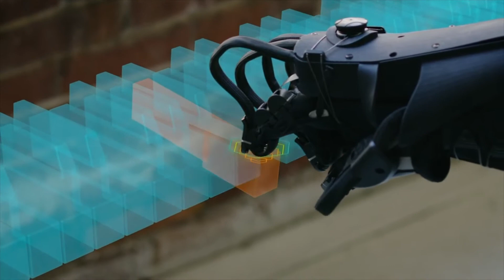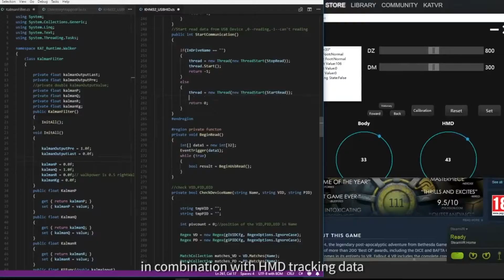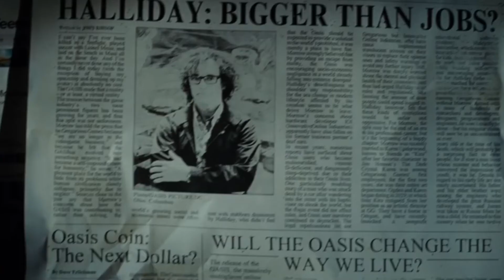【严肃考据】已经实现了？从技术角度分析我们离《头号玩家》还有多远（下）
上期节目我们看了看头戴显示设备，今天的节目我们来看看剩下的其他虚拟现实可穿戴设备